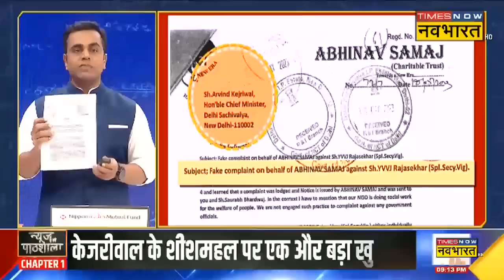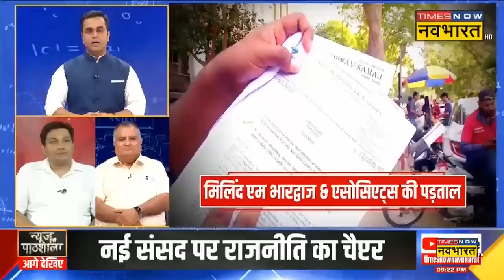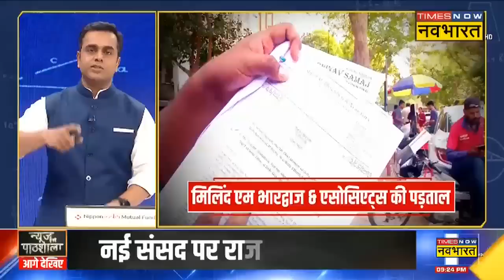News Ki Pathshala | शीशमहल मामले में जांच अधिकारी राजशेखर के खिलाफ शिकायत का सच क्या है? |Hindi News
शीशमहल को लेकर लगातार विपक्ष के निशाने पर केजरीवाल पर एक और बड़ा आरोप लगा है | पता चला है कि रात के अंधेरे में कुछ संदिग्ध व्यक्ति विजलेंस विभाग अंदर फाइल को यहां वहां करते दिखे हैं | प्राप्त सबूतों के अनुसार इस मामले जांच कर रहे अधिकार राजशेखर को साजिश के तहत जांच से हटाने का केजरीवाल सरकार पर आरोप लग रहा है |